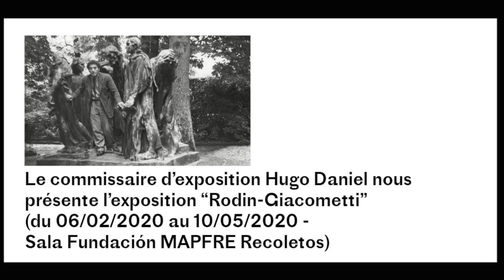Exposición Rodin Giacometti en la fundación MAPFRE Madrid 2/3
La exposición (del 06/02 al 10/05 2020)
A pesar de estar separadas por más de una generación, las trayectorias creativas de Auguste Rodin y Alberto Giacometti ofrecen paralelismos y disparidades que se desvelan por primera vez en esta exposición conjunta que presentamos en nuestra sala Recoletos.

A través de cerca de doscientas obras, Rodin-Giacometti muestra cómo ambos creadores hallaron, en sus respectivas épocas, modos de aproximarse a la figura que reflejaban una visión nueva, personal pero engarzada en su tiempo: en Rodin el del mundo anterior a la Gran Guerra; en Giacometti, el de entreguerras y el inmediatamente posterior a la Segunda Guerra Mundial.

Más allá de algunos aspectos puramente formales que comparten ambos artistas, como pueden ser el uso de la materia y la acentuación del modelado, la preocupación por el pedestal y el gusto por el fragmento o la deformación, el diálogo que se establece entre ellos va mucho más allá. Rodin es uno de los primeros escultores considerado moderno por su capacidad para reflejar -primero a través de la expresividad del rostro y el gesto, con el paso de los años centrándose en lo esencial-, conceptos universales como angustia, dolor, inquietud, miedo o ira; también es este uno de los rasgos fundamentales de la obra de Giacometti: sus obras posteriores a la guerra, esas figuras alargadas y frágiles, inmóviles, a las que Jean Genet denominaba “los guardianes de los muertos” expresan, despojándose de lo accesorio, toda la complejidad de la existencia humana.